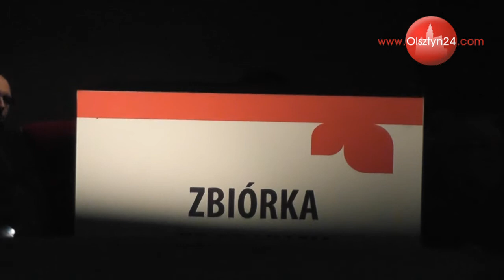OLSZTYN24: Jubileusze w Olsztyńskim Planetarium (1)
Uroczystości z okazji 540. rocznicy urodzin Mikołaja Kopernika i 40. rocznicy otwarcia Olsztyńskiego Planetarium | Olsztyńskie Planetarium i Obserwatorium Astronomiczne | 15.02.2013